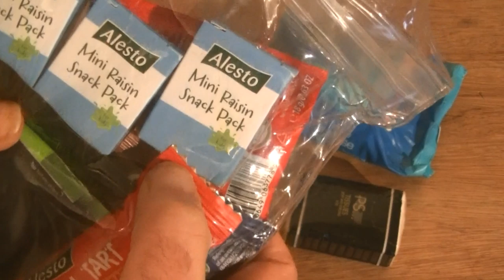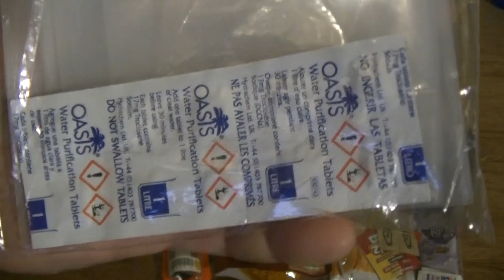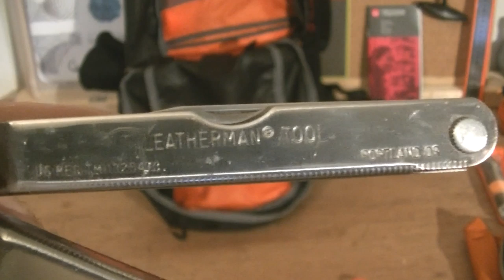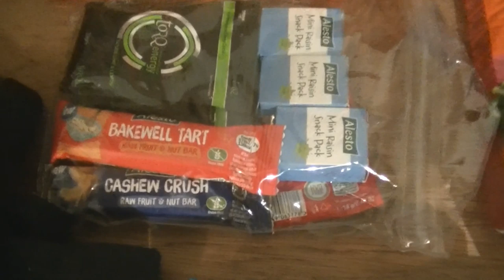2020 UK GHB "GET HOME BAG" FOR A 250 MILE LONDON TO BRISTOL TRIP. CONTENTS AND BAG WEIGHT 8.2 kilos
A video of the contents of our "GET HOME BAG" GHB.
This is the GHB that I took with me to Bristol a 250 mile round trip
Content and bag weight 8.2 kilos

Karrimor Ridge 32 , Half price £29.99 from Sports direct
Fabric : KS p420DT,
hydration compatible,
Back system: Moulded.
Contact Mesh : wicking mesh
Capacity (liters) 32
Pockets: padded laptop compartment
                 organizer pocket, front pocket,
                 separate main compartment .

GET YOUR FOUNDATION RIGHT "WATER PROOF BOOTS AND SOCKS